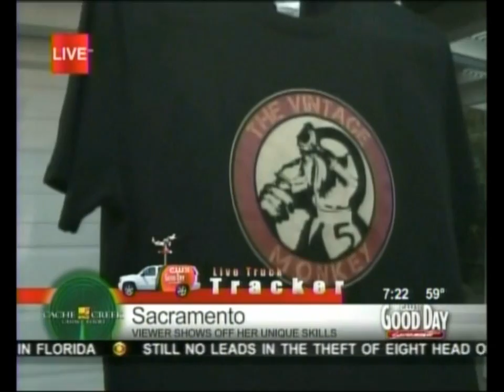Live Morning Interview The Vintage Monkey (segment 2)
SEGMENT 2 -- Live Morning Interview with Shasta Smith of The Vintage Monkey.  Hosted by Good Day Sacramento.  Talking motorcycles, apparel, and design.